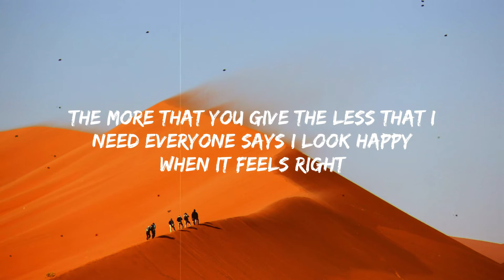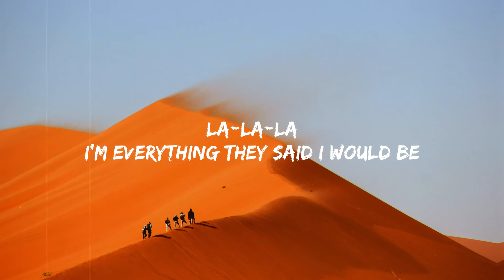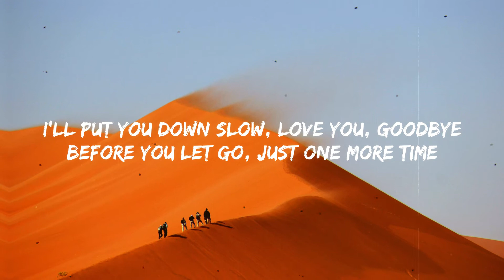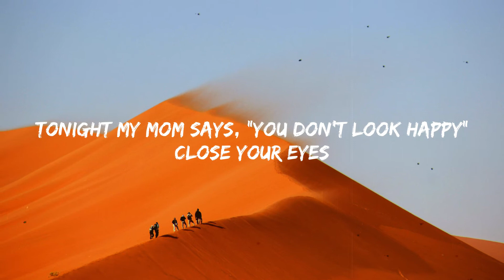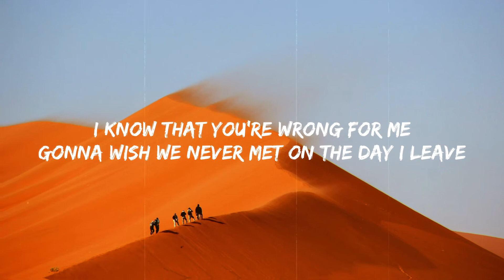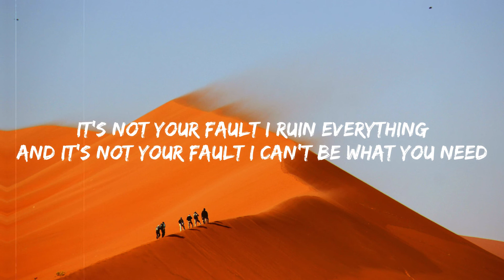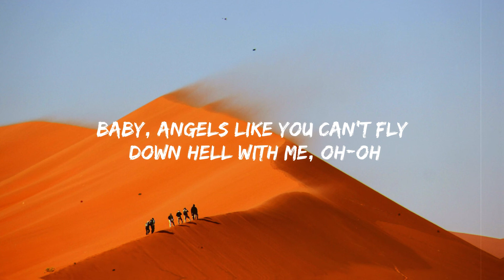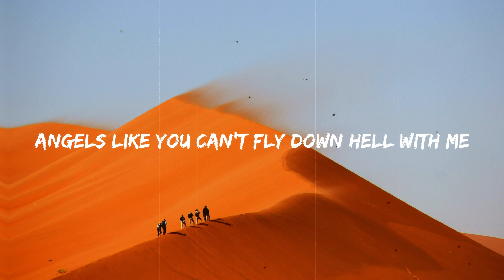Miley Cyrus - Angels Like You (Lyrics)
Follow Miley on Spotify, Apple Music or Deezer to get new music as soon as it’s out

And it’s not you’re fault I can’t be what you need
Baby

I’ll put you down slow
Love you goodbye
before you let go, just one more time
Take off you’re clothes
pretend that it’s fine